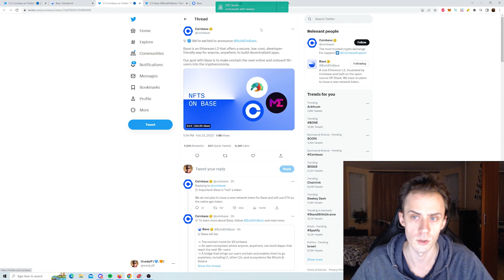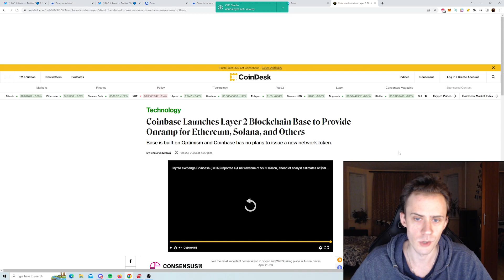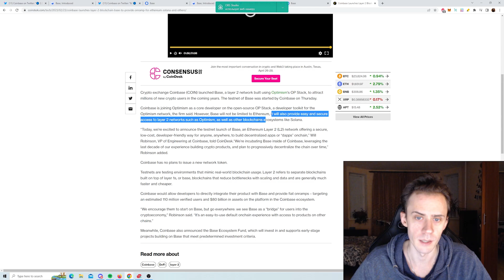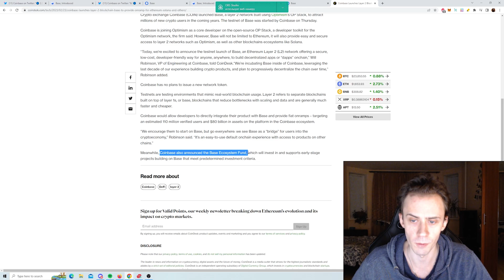Coinbase Launches "Base" blockchain. How to Get Free Commemorative NFT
Coinbase launched Ethereum L2 blockchain "Base".